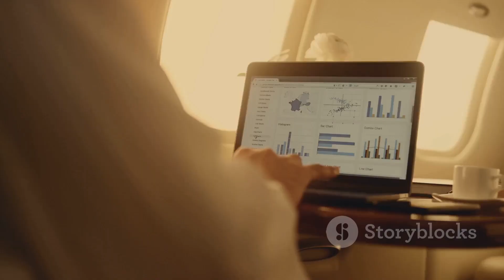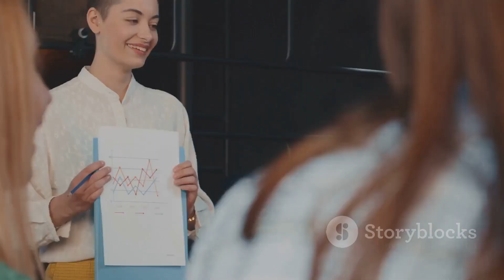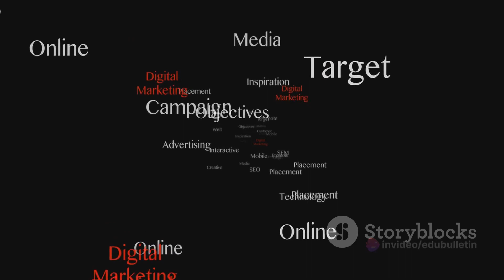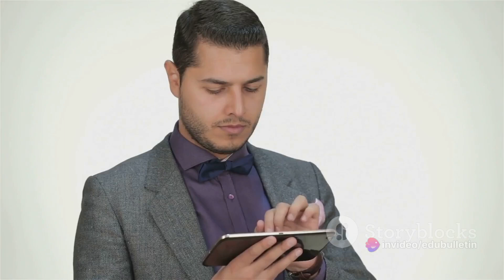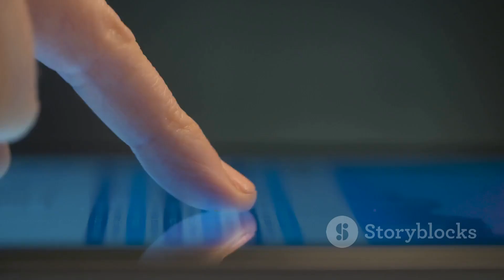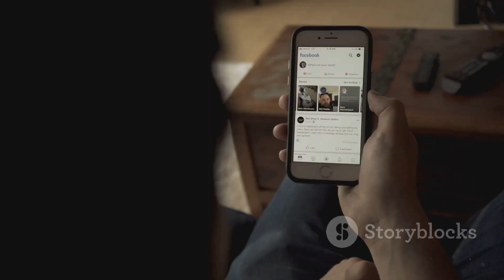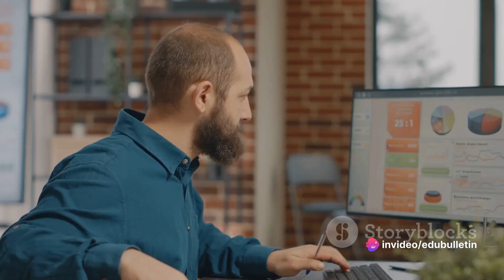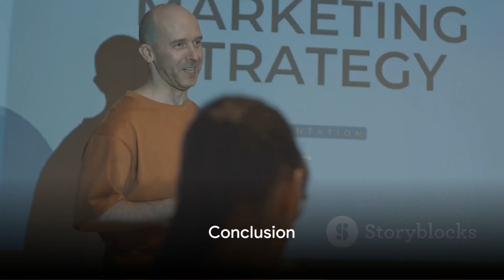Mastering Lead Nurturing : The Power of Automation (E-Mail Marketing) I